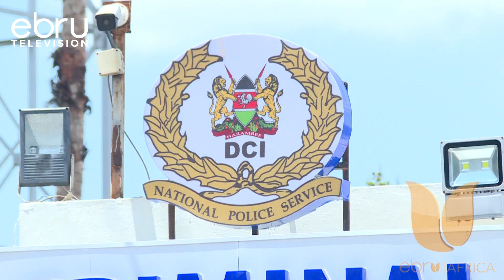Ruto Fired Kinoti: DCI Boss George Kinoti Did Not Resign But Was Fired By He. William Ruto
President William Ruto Has Now Revealed That He Fired Former Directorate Of Criminal Investigations (DCI) Boss George Kinoti.This Comes In Contrast To President Ruto's Own Announcement On September 27, 2022 That The DCI Boss Had Tendered In His Resignation. The President Disclosed That He Relieved Kinoti Of His Duties For Overseeing A Team Accused Of Multiple Extrajudicial Killings. Odee Francis Revisits The Yesterdays Presidents Media Address On Why He Had To Fire Kinoti.